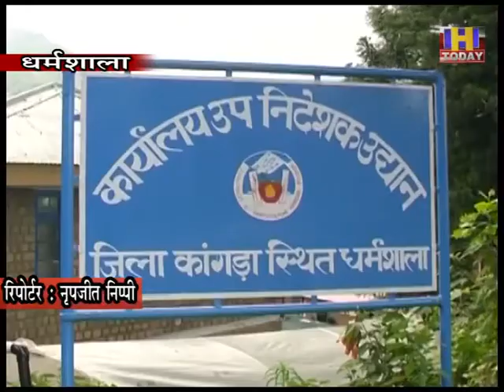29 sep 2 जिला में 5 कलस्टर्स में रोपित होंगे अमरुद, लीची, सिट्रस के 77 हजार पौधे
शिवा प्रोजेक्ट के तहत अब मालामाल होंगे बागवान। जिला में प्रोजेक्ट के तहत 5 कलस्टर्स चिन्हित किए गए हैं, जिनमें अमरुद, लीची और सिट्रस के 77 हजार पौधे रोपित किए जाएंगे। अमरुद की ललित किस्म के पौधे विशेष तौर पर पुणे से मंगवाए जा रहे हैं। प्रोजेक्ट के तहत प्रति कलस्टर लगभग 2 करोड़ रुपये की राशि व्यय की जाएगी।